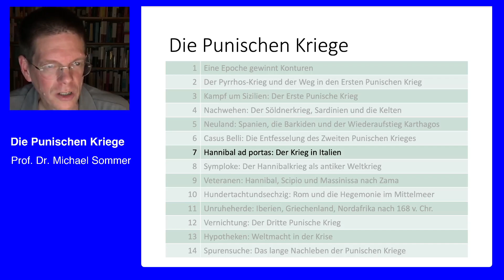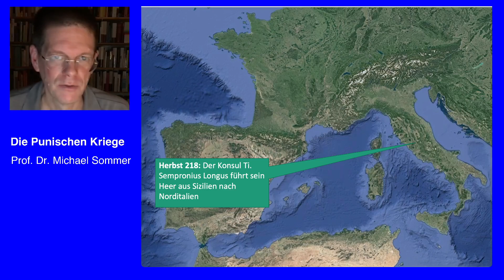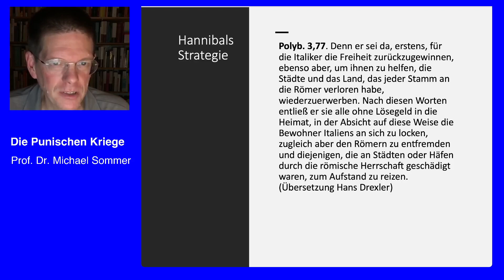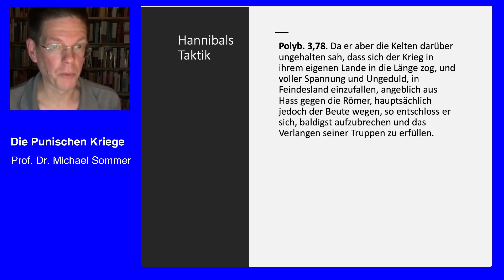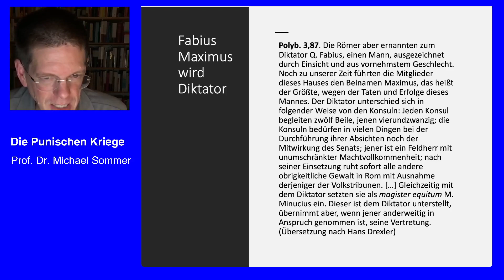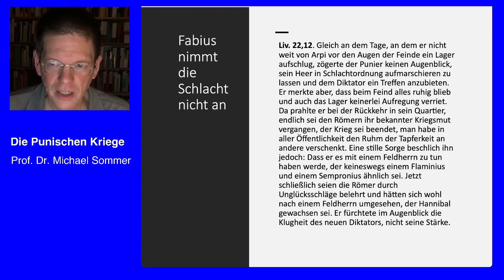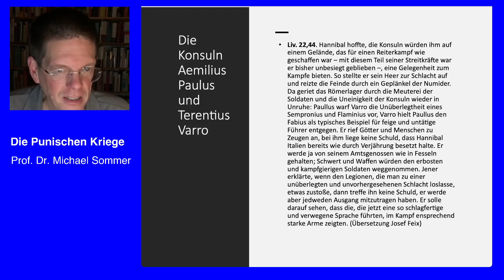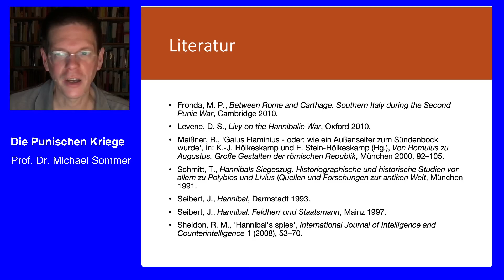Die Punischen Kriege 7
Hannibal ad portas! Der Sieg des Karthagers am Trasimenischen See stürzte Rom in Panik, nur zwei Tagesmärsche trennten das feindliche Heer von der Hauptstadt. Doch die Lektion, die die Römer Pyrrhos erteilt hatten, musste auch Hannibal auf schmerzhafte Weise lernen: Wer eine Schlacht gegen Rom gewonnen hatte, hatte noch lange nicht den Krieg für sich entschieden. Am Ende zeigte sich: Die von angeführte Wehrgemeinschaft bestand die Probe, Hannibal nutzten alle seine Siege nichts.